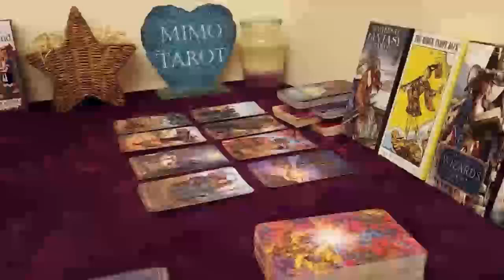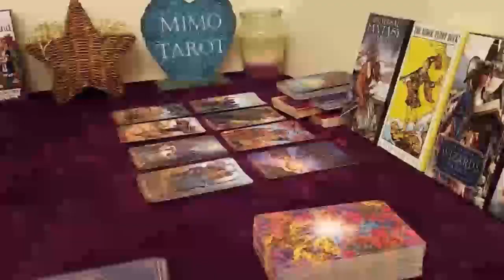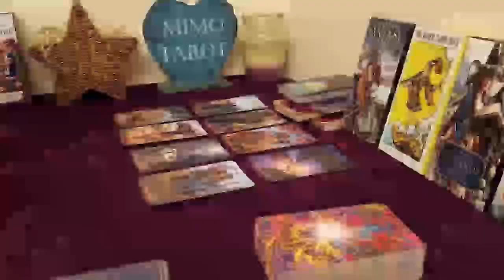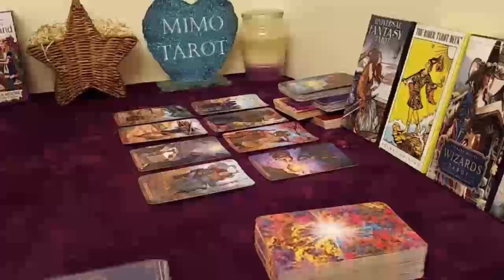cancer tarot love reading they finally realize what a blessing u are1